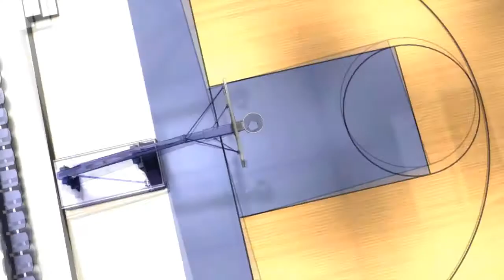TGB BOURGES Interview02 Jean Pierre SIUTAT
MATCH LFB : TARBES/BOURGES
Jean-Pierre SIUTAT, Président FFBB
12/02/2017